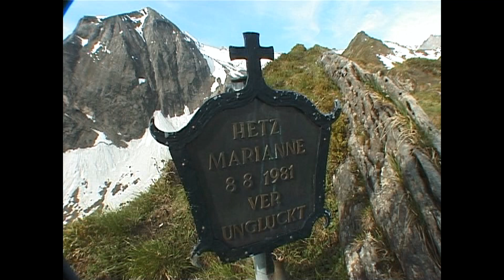oostenrijk - hohe tauern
2003
höhe tauern - riffltor - oberwalderhütte -- romariswand - obere pasterzen kees - höhes kampeck